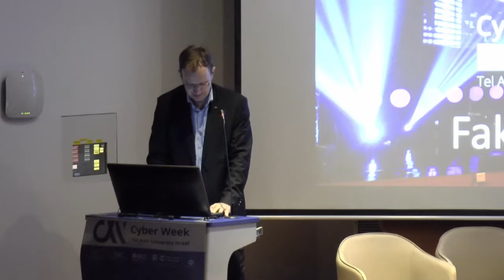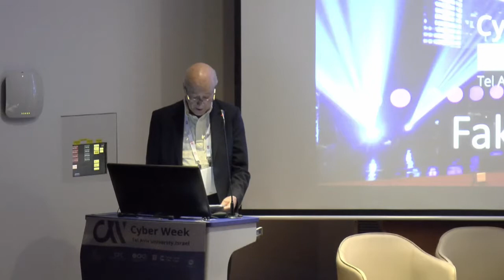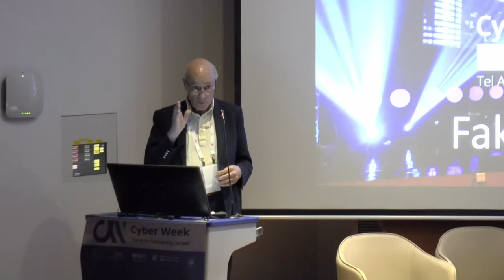How to Respond to Russian Sharp Power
Prof. Joseph S. Nye, University Distinguished Service Professor Emeritus and Former Dean - Kennedy School of Government, Harvard

Fake News: Influence Operations and Global Geopolitics
CYBERWEEK 2018
Tel Aviv University
19.6.18